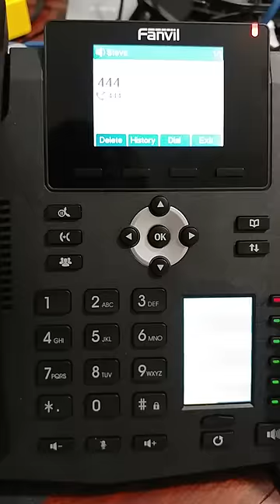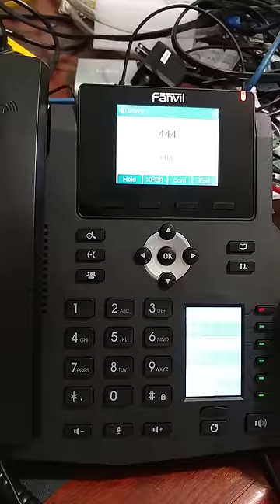Worst hold music ever?